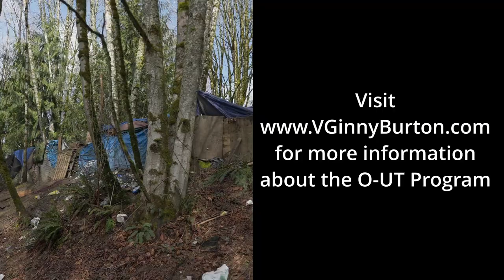Modern America Episode 4 | Olympia, WA Encampment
Short interview with Macy, a meth and fentanyl addict living between her grandmothers house and Wheeler Street encampments.